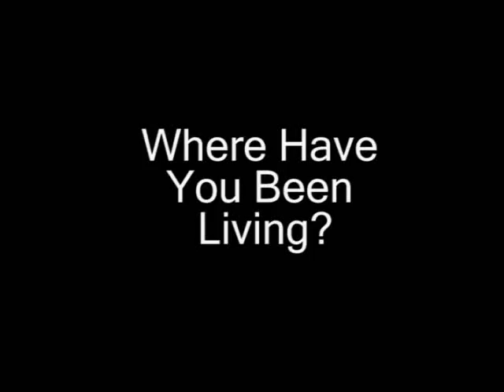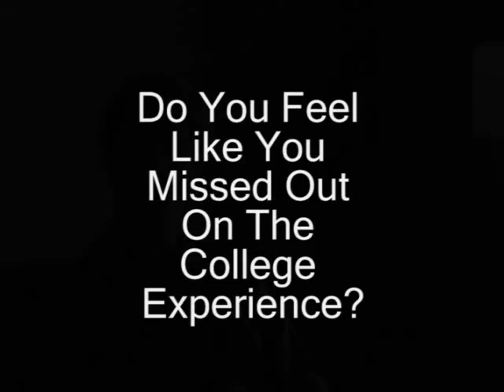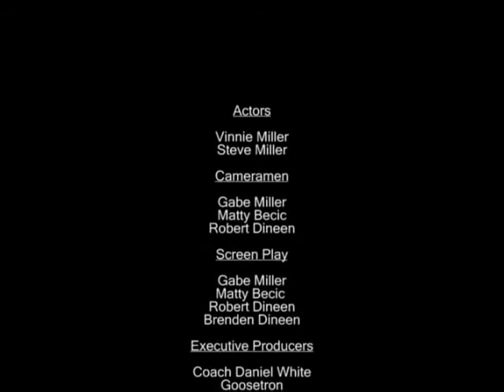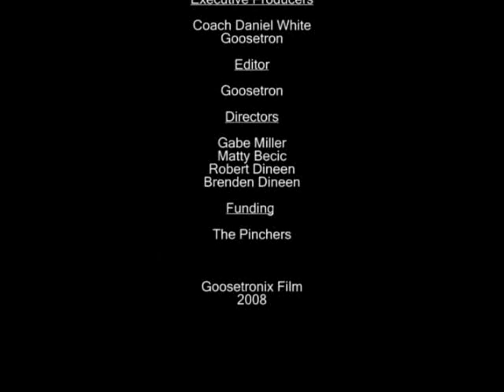Money, College, Who Needs It?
Video exploration of Vinnie Miller's alternative lifestyle...